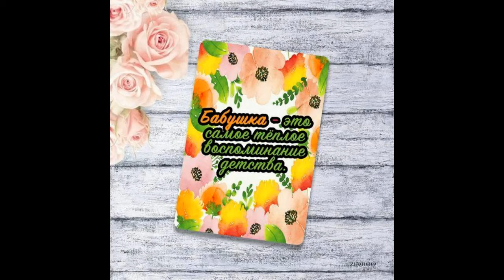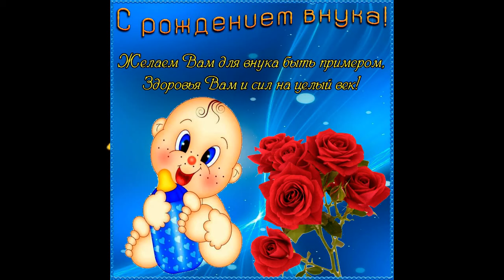Бабушку с Днем Рождения любимого внучка!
Поздравляю чудесную бабушку с Днем Рождения любимого внучка.
Желаю, чтобы внук всегда был настоящей гордостью и искренней радостью для своей бабушки.